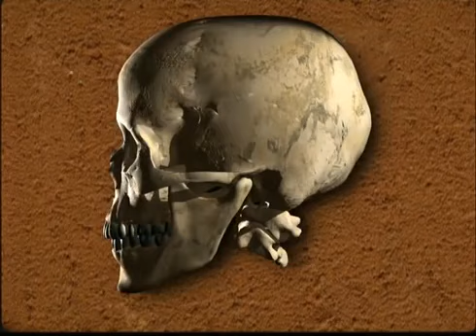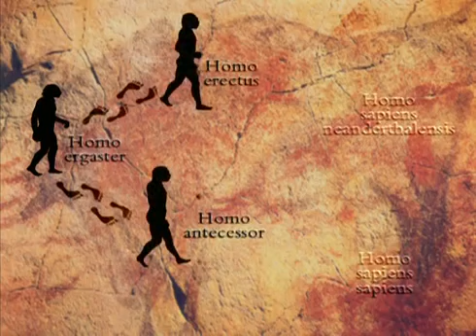Nueva Historia de España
Conferencia del Ciclo “Iberia antes de Roma”, impartida por Gonzalo Ruiz Zapatero el 30 de noviembre de 2017.